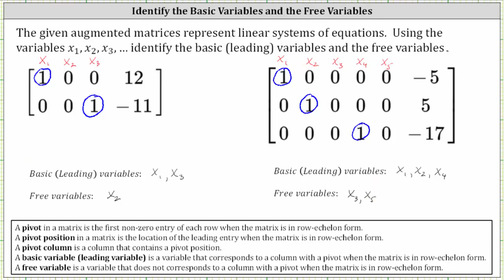Determinar variables básicas (iniciales) y variables libres dada una matriz en RREF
Este vídeo explica cómo determinar las variables básicas y libres mediante la determinación de los pivotes y las columnas de pivote de una matriz aumentada es RREF.